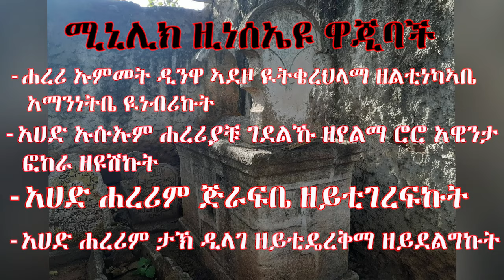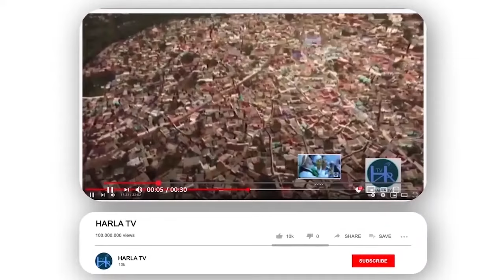Harla Tube/ ጨለንቆ ሐርቢ ቤሄር አሚር አብዱላሒ ሐያትዚዩው ዊቂርቤ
አሚር አብዱላሒ ታሪኽዚዩ